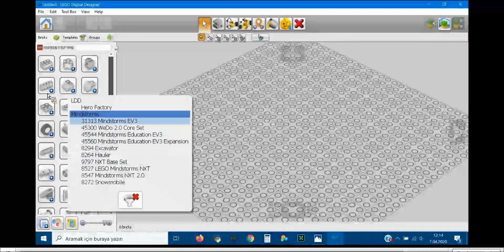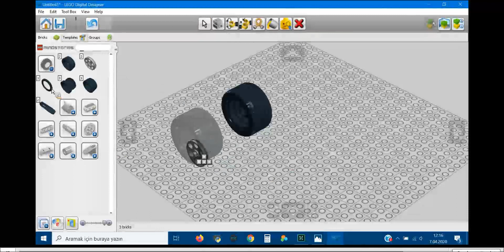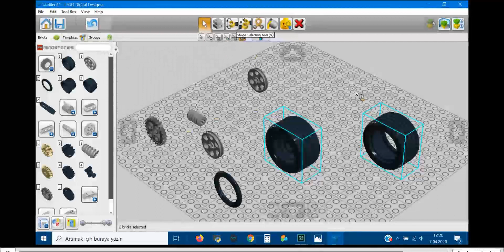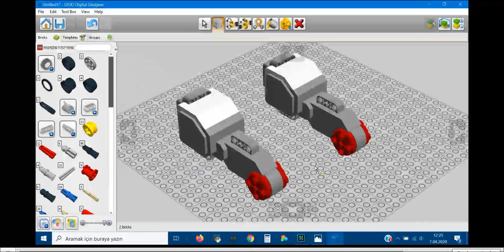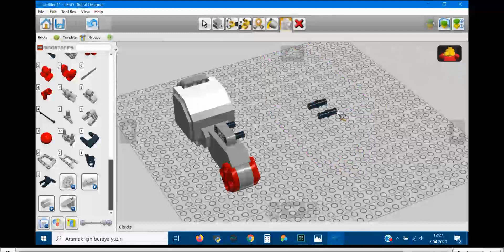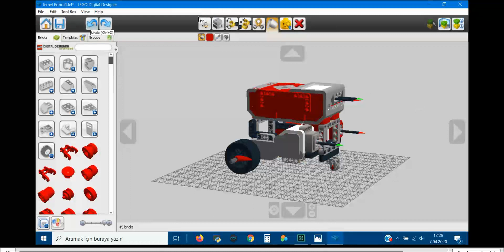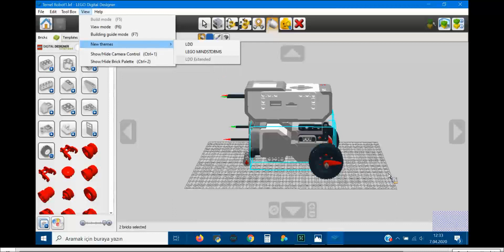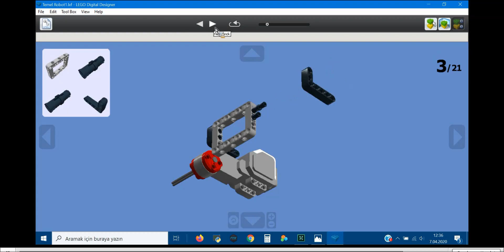Uzaktan İleri Robotik Eğitimi 1.Ders